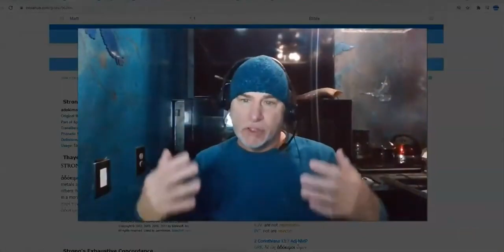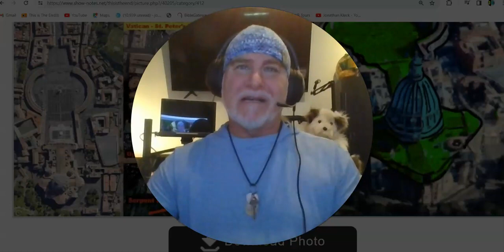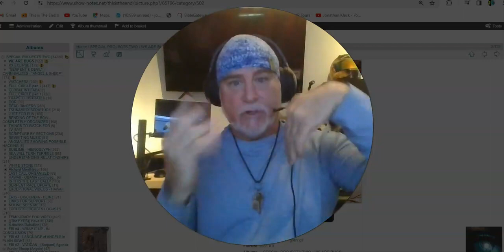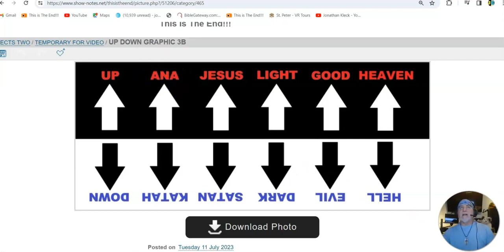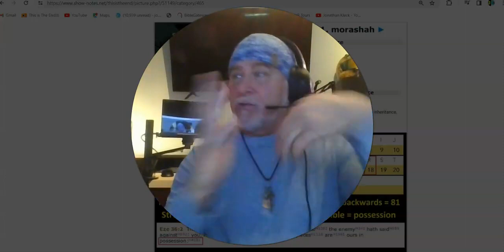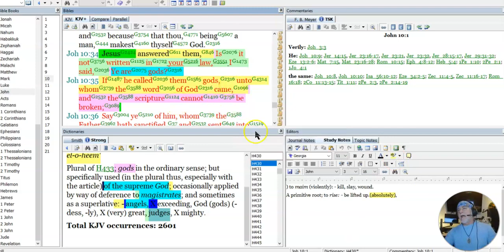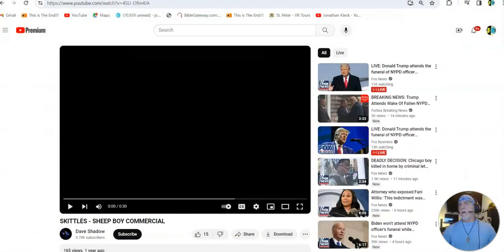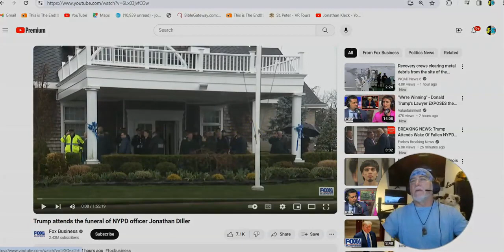PLEAESE-FULLY UNDERSTAND THIS -If You Can - WHAT'S COMING NEXT Is SO IMPOSSIBLE, FOLDER's ON HOLD !!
"The MOST IMPOSSIBLE THING HAPPENED DURINGTHE PRODUCTION OF THIS V IDEO ---IT IS BEYOND CRAZY AND COMPLETELY VALIDATED WHY THE LORD USED THIS MINISTRY TO SOLVE THE RIDDLE OF AGES UNBELIEVABLY FASCINATING AND WONDERFUL AND ENCOURAGING" (From Jonathan's original description)

PS, a note from me: (the channel owner, not Jonathan. I just share his videos on my channel) Links are blocked on my channel, so please copy and paste the links and remove the space when pasting. (the spaces are after the https:"//",  or right before ".com" on the description links, so you can copy the links without Youtube blocking it.)